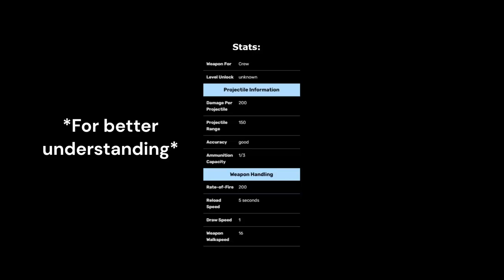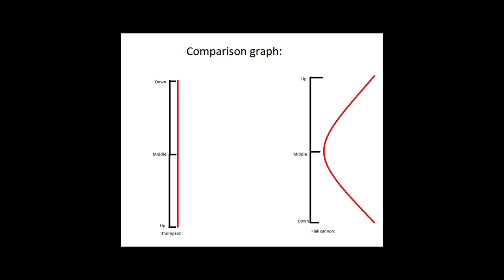Zeppelin Wars Quality Review: Flak cannon